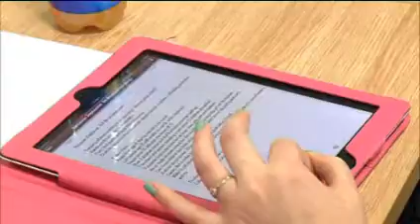BZ Central ITV piece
This is the piece Central News did on the poetry day I organised when Benjamin Zephaniah met a number of ex-offenders for a poetry workshop